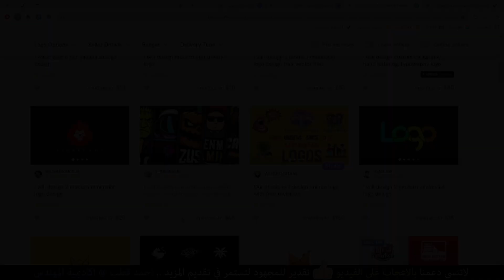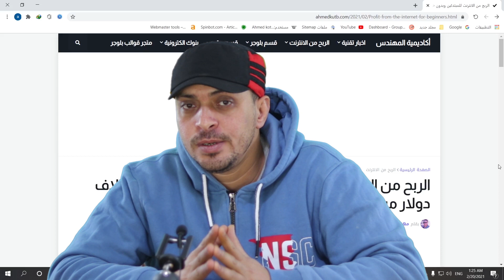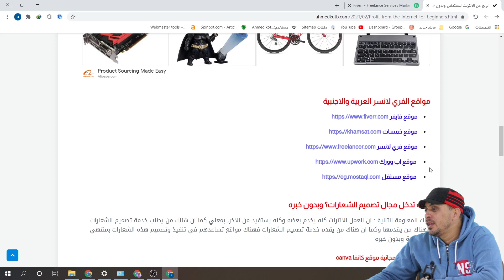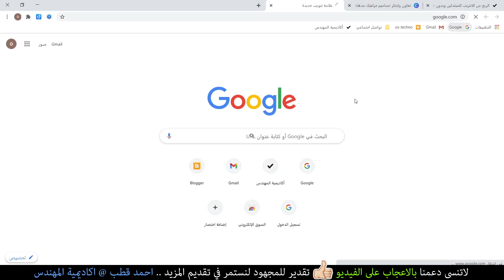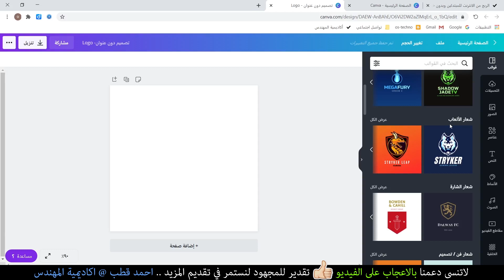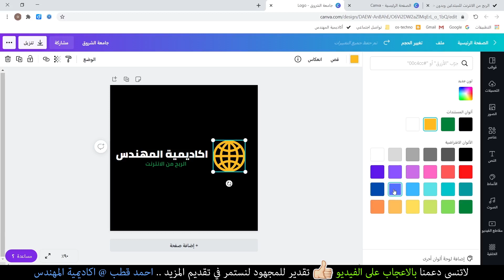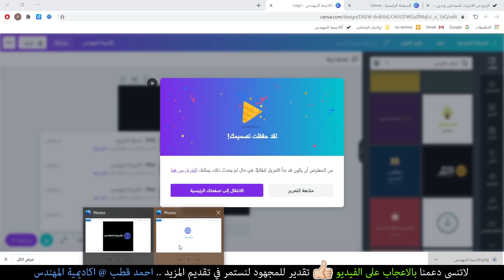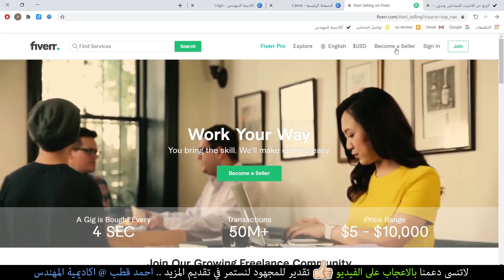كيف تربح ما يقرب من 10 الاف دولار من تصميم الشعارات وبدون خبره | الربح من الانترنت 2021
12 دقيقة من مشاهدة هذا الفيديو قد تحدث فرق كبير في حياتك وتكون سببا في مصدر ربح جيد لك
هناك من حقق اكتر من 10 الاف دولار من هذا المجال وهناك من حقق اكثر من 300 الاف دولار ولكل مجتهد نصيب.
هذا الفيديو القصير سيكون دليلك لتصميم وبيع الشعارات على مواقع ال Free Lancer وبدون خبره يضع قدمك على طريق الربح من الانترنت وجني الاموال من منزلك.
👈👈  تابع معي الفيديو للنهاية وجميع الروابط المذكورة في الفيديو في اول تعليق ... ولاتنسى اعجابك بالفيديو والاشتراك بالقناة اذا كنت مهتم بما نقدمه من محتوى.

كيف تربح ما يقرب من 10 الاف دولار من تصميم الشعارات وبدون خبره | الربح من الانترنت